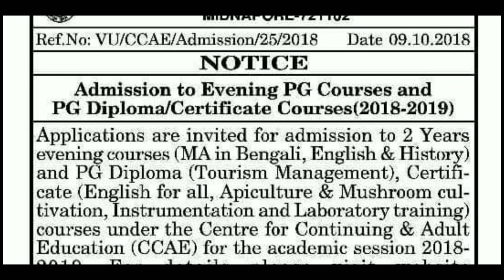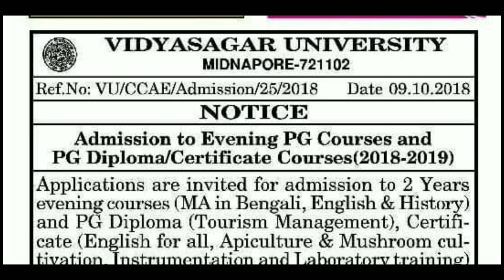Vidyasagar University Evening PG Admission Started || PG Course /PG Diploma /PG Certificate Course🔥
Vidyasagar University Evening PG Admission Started || PG Course /PG Diploma /PG Certificate Course || Must Watch to Know Everything About Admission Process 🔥 🔥 🔥

👉 👉 Vidyasagar University PG Admission Notice Published || Full Details About Distance PG Course Admission || Must Watch to Know Everything About Admission Process 🔥🔥🔥